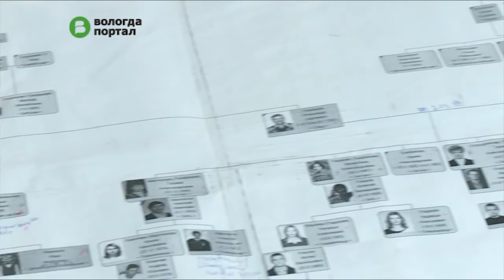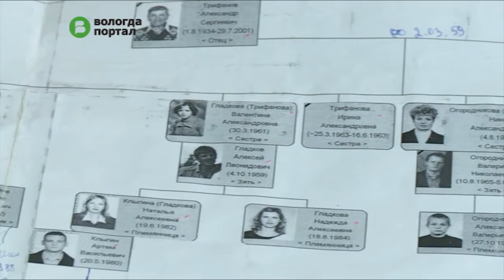Новый клуб «Семейная история» открылся на базе Центра по работе с населением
Первыми идею создания такого исследовательского сообщества поддержали жители микрорайона Бывалово. У представителя Центра по работе с населением Сергея Трифанова на исследовательскую работу своей родословной ушло около 10 лет, его генеалогическое древо своими корнями уходит в конец 19 века и насчитывает более 400 членов семьи. Теперь своим опытом он делится с участниками клуба «Семейная история».